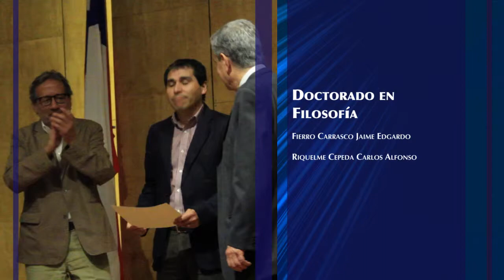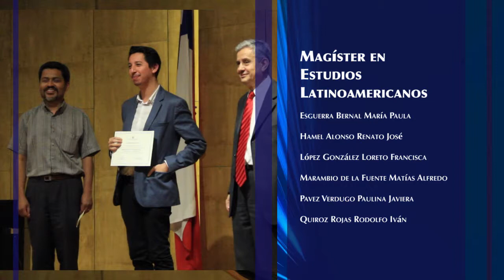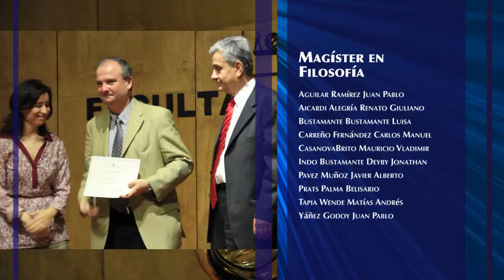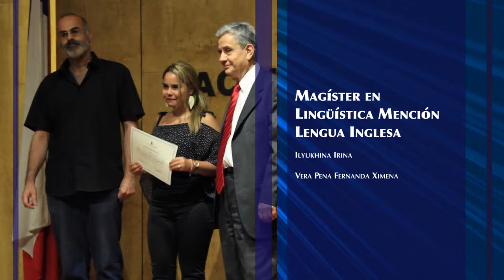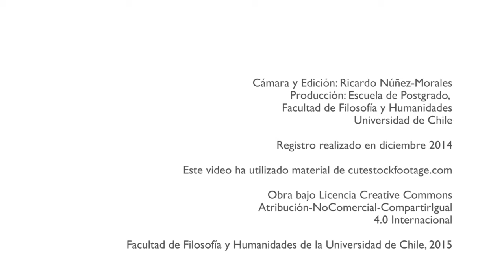1º Ceremonia de Reconocimiento Magísteres y Doctorados Facultad Filosofía y Humanidades Uchile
Celebrada por primera vez por la Escuela de Postgrado, la graduación fue un reconocimiento para las y los sesenta graduados de los programas de magíster y doctorado que imparte la Facultad de Filosofía y Humanidades.

La ceremonia contó con la presencia de la Decana de la Facultad de Filosofía y Humanidades, profesora María Eugenia Góngora, la Directora del Departamento de Postgrado y Postítulo de la Vicerrectoría de Asuntos Académicos, profesora Alicia Solomone, el Director Académico de la Facultad de Filosofía y Humanidades, profesor Alejandro Ramírez, el Director de la Escuela de Postgrado, profesor Eduardo Thomas, el Director del Instituto de Estudios Secundarios (ISUCH), Jorge Morán, y la presidenta de la FECH, Valentina Saavedra.